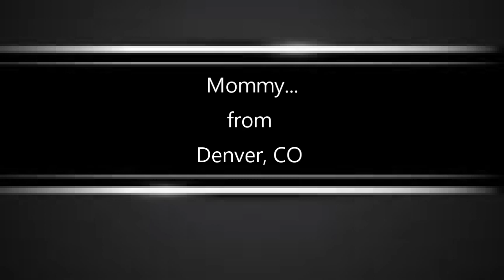Ask PowerBliss - Be patient, it's Mom calling for support (Ep04)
We like to introduce "Ask PowerBliss" your handy business tech premiers today.   Experience the day to day business and tech calls that Willard answers.  If you need good advise or help with business, computer, TV, cell phone, home entertainment, money management, good referrals, internet, how to need, and even dumb questions!   Give him call at (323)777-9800 and select technical support.  Don't be afraid, PowerBliss is here to aid!

Production Company: PowerBliss Enterprise Inc.
Music & Film Publishing: PowerBliss Enterprise Inc.
Sound track: A. Walker